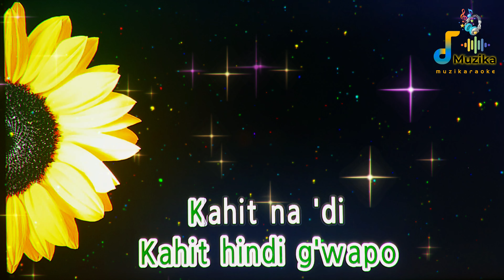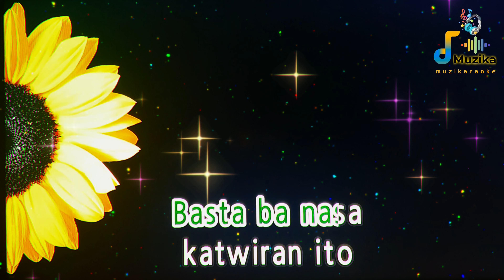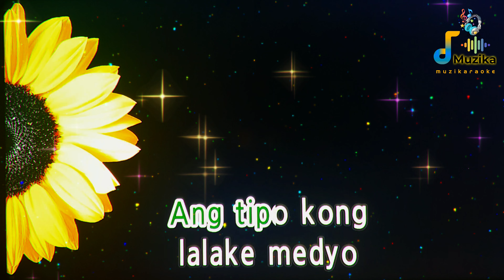ANG TIPO KONG LALAKI (KARAOKE) - DJ Alvaro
Title: ANG TIPO KONG LALAKI
Artist: DJ Alvaro